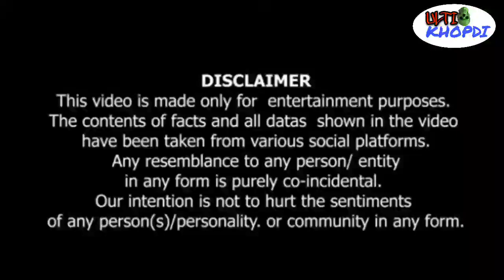Rahul Gandhi wrote a letter to Shahrukh Khan / राहुल गांधी की नजर में शाहरुख खान एक योद्धा है